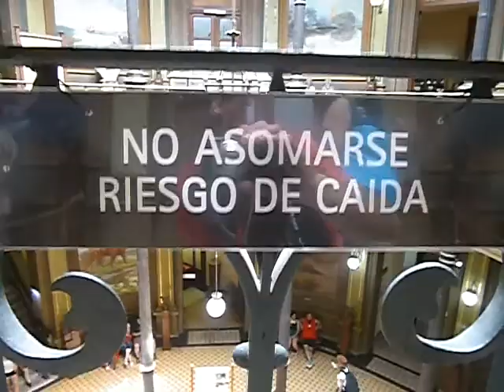EL SENSEI (primer piso del museo de la plata)